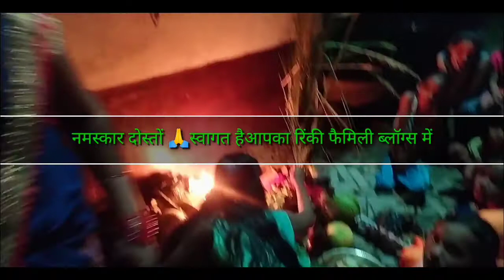💃💃KARMA POOJA 2021 🙏Gaon Dehat Me Aise Hoti Hai Karma Pooja 🙏